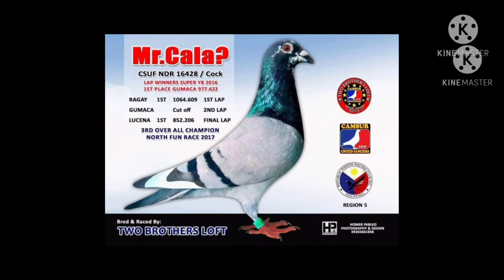TOSS TOSS TOSSSSSSS|DONSOL SORSOGONE|4/27/21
Song: Ikson - New Day (Vlog No Copyrigth Music)